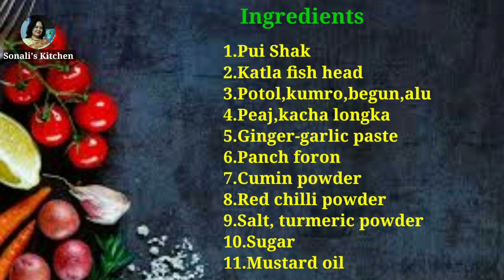পুঁই শাকের ছ্যাঁচড়া || Pui Shak Recipe || Sonali's Kitchen And More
Hello guys. Welcome to Sonali's Kitchen And More.Today I am going to show you how to cook pui shak chaychra easily at home. It is a traditional bengali recipe cooked with fish head to enhance the taste. Hope you guys will find it helpful.

If you have any suggestions in your mind as to what should I Cook in my new videos, feel free to write it down in the comment sections So that I can  have the reach of your opinions and ideas.